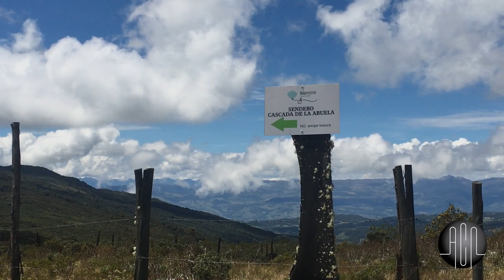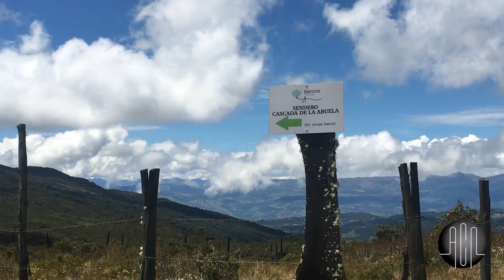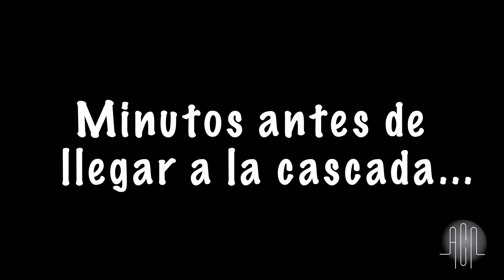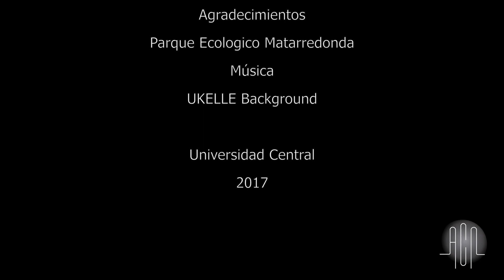Matarredonda, una maravilla natural a 20 minutos de Bogotá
Pocas personas saben que por la vía a Choachí, la cual pasa detrás del cerro de Monserrate, muy cerca del casco urbano de la capital, se encuentra una reserva natural que representa un importante pulmón y una estratégica fábrica de agua para los bogotanos. Se trata de Matarredonda, un destino turístico y ecológico desaprovechado por los habitantes de la ciudad.